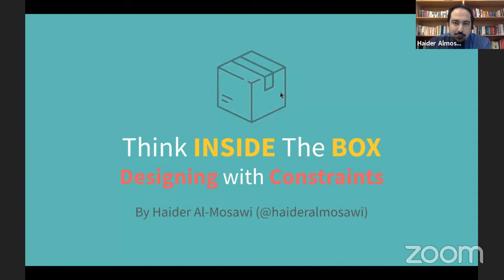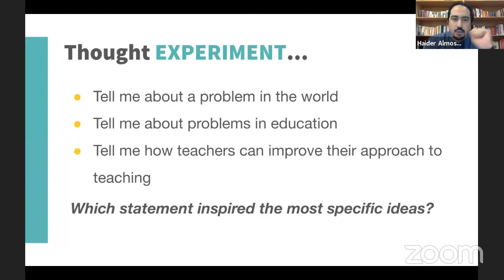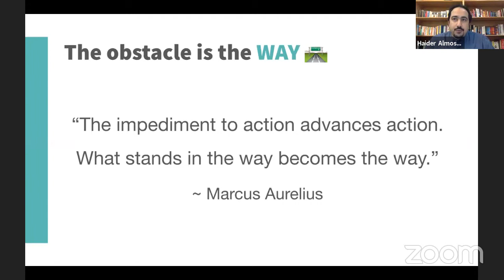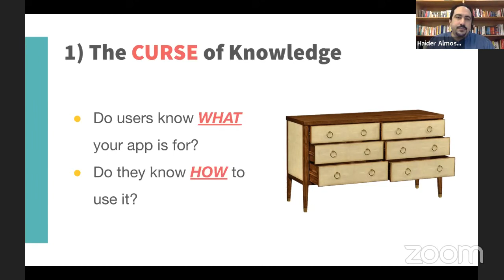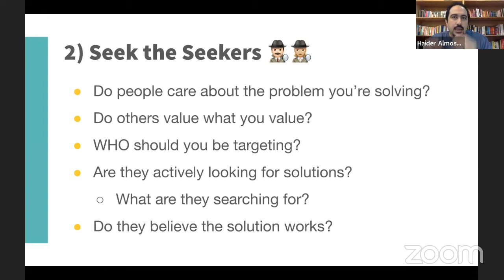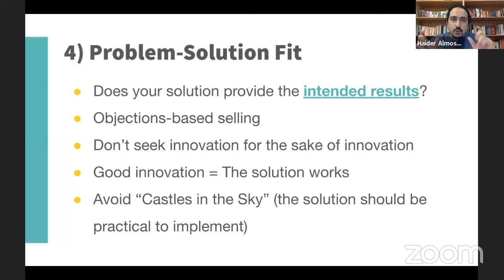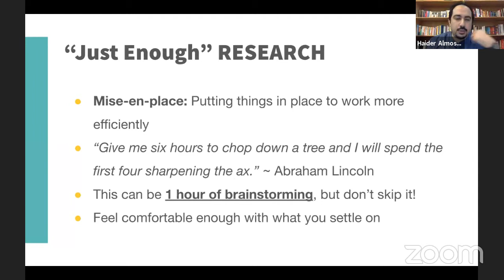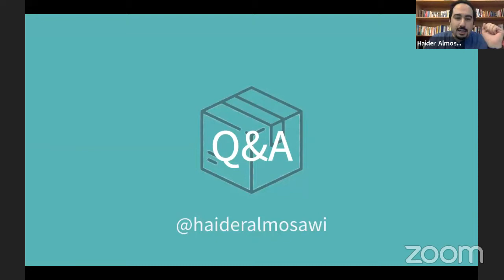KFAS COVID-19 Hackathon - "Think Inside The Box" by Haider Almosawi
Workshop Series part of the KFAS COVID-19 Hackathon in July 2020.

Topic: Think Inside The Box: Designing with Constraints

Speaker: Haider Almosawi, Co-founder of Catalyze and Sirdab Lab

Moderator: Hashim Behbehani, Co-founder & COO at CODED